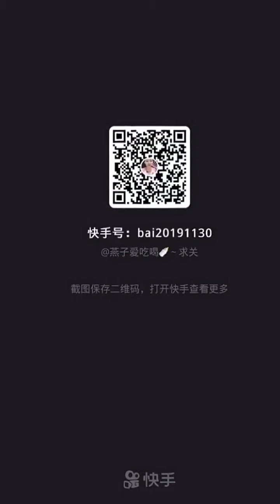ASMR 신기한 물 먹방 주사기 먹방 #13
ASMR 신기한 물 먹방  주사기 먹방